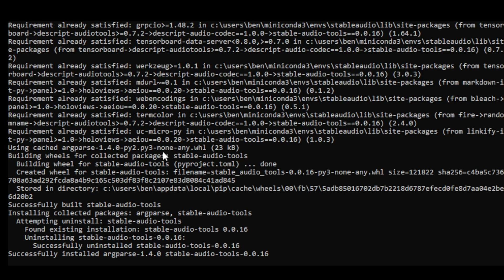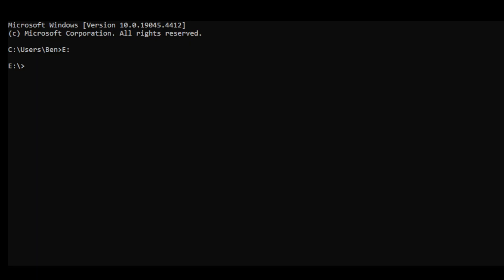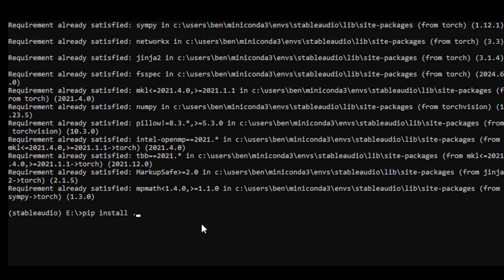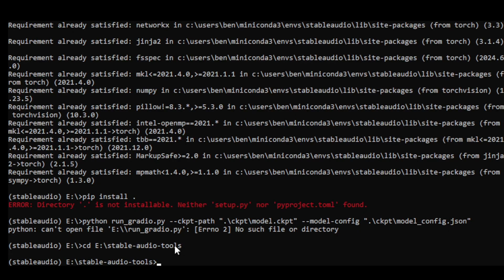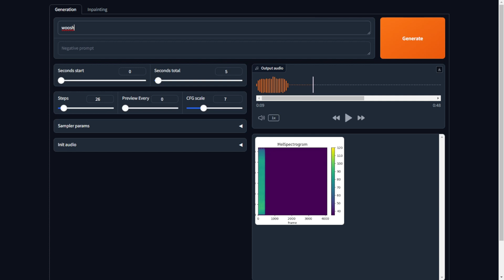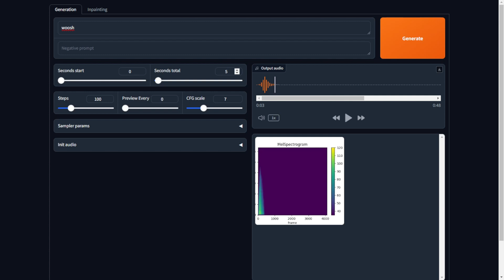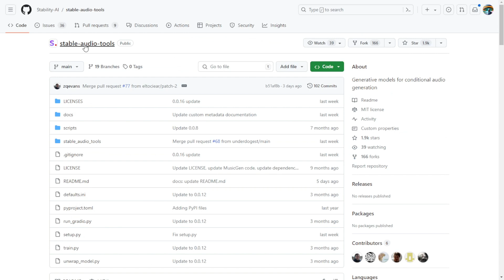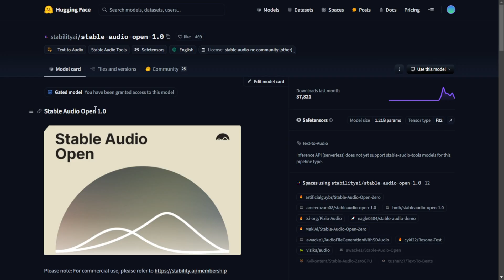How To Install Stable Audio Tool - Sound Effect AI Generator Run Locally (Tutorial Guide)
In this video, we dive into the exciting world of sound effect (SFX) creation with Stability AI's latest release, Stable Audio Tool. This innovative AI model allows you to generate high-quality sound effects locally on your machine or on a private server. Join us as we explore the installation process, step-by-step instructions, and showcase the incredible capabilities of this AI-powered tool.

Stability AI has released a sound effect AI model called Stable Audio Tools, which can be downloaded from their GitHub repository. We provide the link to their web UI where you can access these tools and learn how to install them correctly. We have also summarized the installation steps and command prompts, making it easier for you to get started.

To install Stable Audio Tools, you'll need to download the AI models from Hugging Face. We provide the necessary links in the video description. Additionally, before accessing the download page, you are required to submit a form agreeing to use the tools responsibly. Once you've completed the necessary steps, download the model files and the JSON configuration file.

Follow our detailed instructions to set up the Stable Audio Tools on your machine. We cover cloning the GitHub project, creating a Conda virtual environment, installing dependencies like Torch and torchvision, and running the stable audio web UI. We also demonstrate how to generate sound effects using the command prompt and explore various options such as setting the duration, CFG steps, and initial audio references.

Experience the power of Stable Audio Tools as we create different sound effects, including a waterfall sound and a whoosh sound. We showcase the flexibility and customization options available to produce unique and realistic sound effects for your videos, projects, and more.

Join us on this AI-driven sound effect creation journey and witness how Stable Audio Tools revolutionizes the way we create and access high-quality sound effects. Say goodbye to expensive subscriptions and stock libraries as AI continues to shape the future of audio production.

We Have AI Image & Video Tutorials In Here :  @TheFutureThinker
If you like AI new software and business idea video, please consider to support us for making such contents